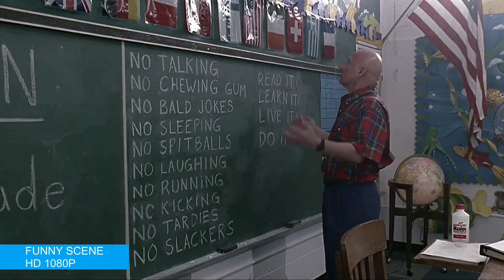Problem Child 2 - Funny Scene 4 (HD) (Comedy) (Movie)